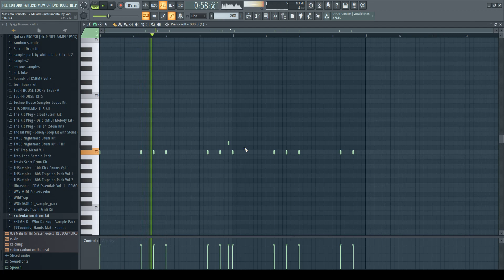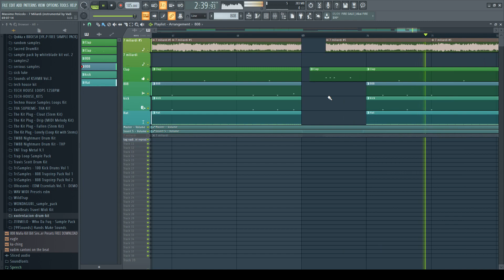Massimo Pericolo - 7 Miliardi (Fl studio instrumental by Vadim Cantoni)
original song:

MASSIMO PERICOLO - 7 MILIARDI (Prod. Crookers & Nic Sarno) (OFFICIAL VIDEO)

se vuoi altre strumentali scrivilo nei commenti

Pluggers